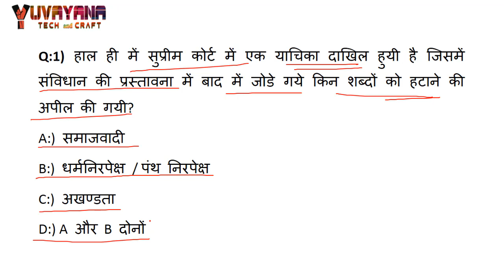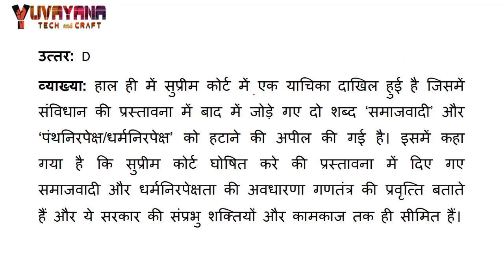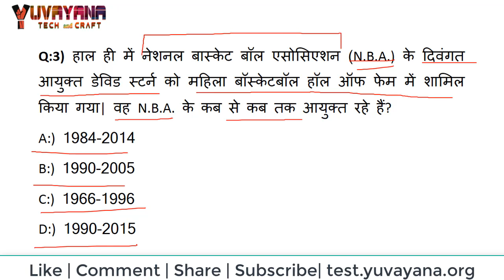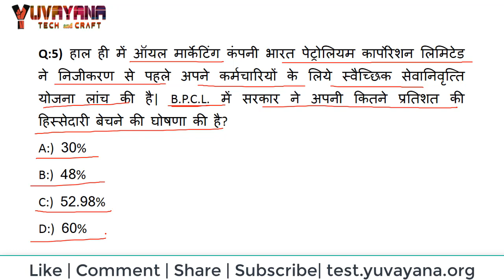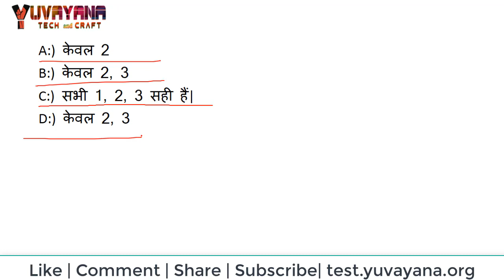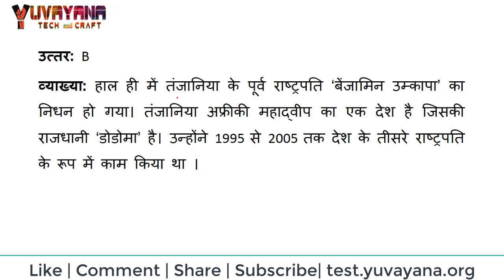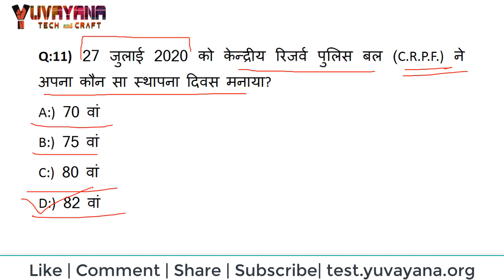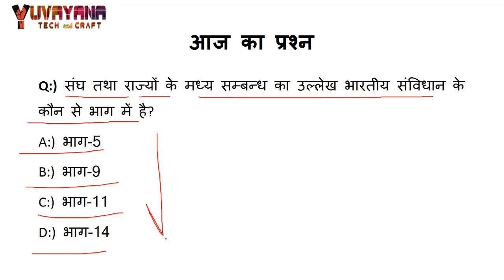29 July 2020 Current affairs today in hindi | free Current affairs PDF for UPSC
29 July 2020 Current affairs today in hindi. So that you can get full benefit of this current affairs quiz in hindi for your upcoming exams.
Reading current affairs is very important for all aspirants of competitive exams but after that attempting a quiz can give wings to their preparation.
So you have to attempt daily current affairs quiz.

NCERT Quiz by Yuvayana.org
NCERT Economics Class 9 --